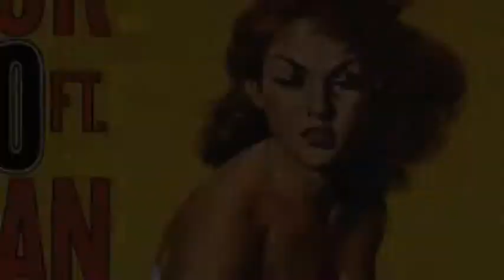Le Cabaret des Filles de Joie - En attendant minuit : Calendrier Juliette Dragon 2011